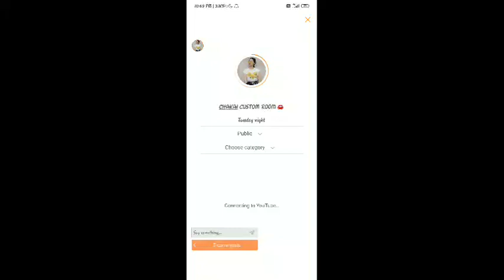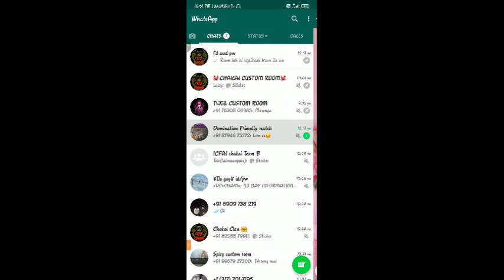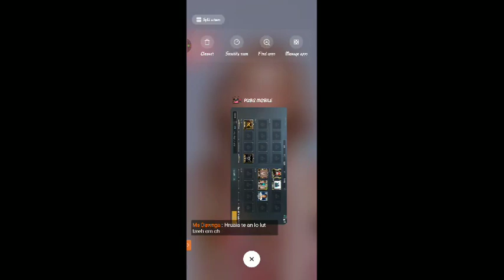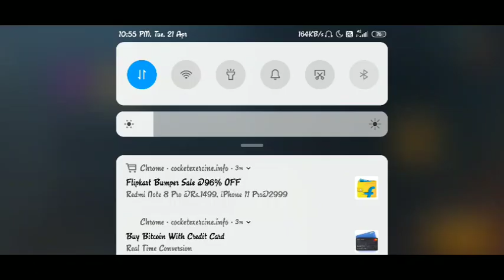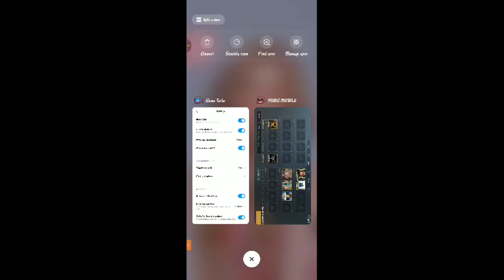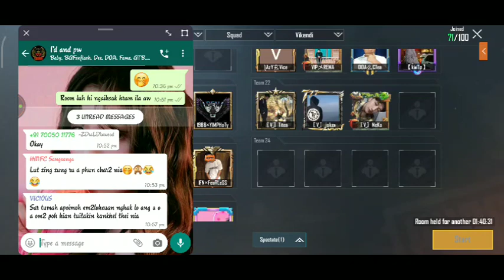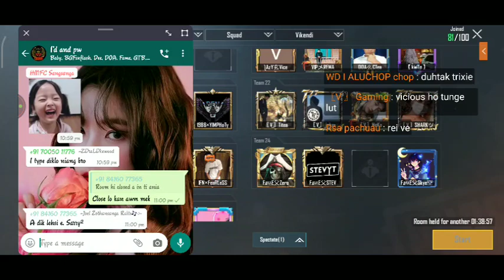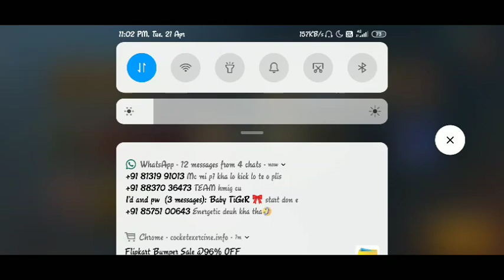CHAKAI CUSTOM ROOM 🦀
Tuesday night